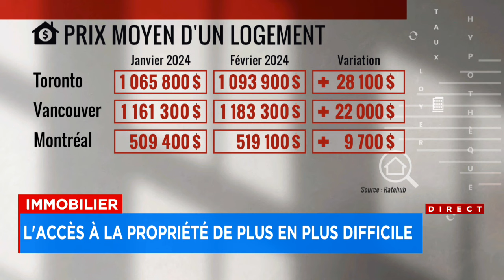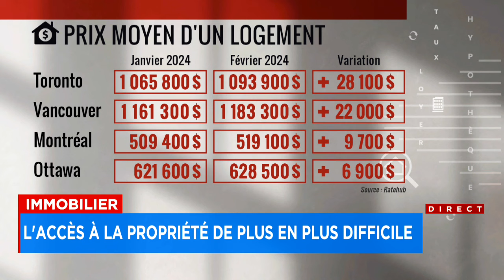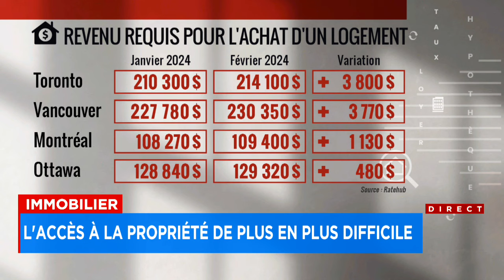L'accès à la propriété de plus en plus difficile - entrevue avec Philippe Simard